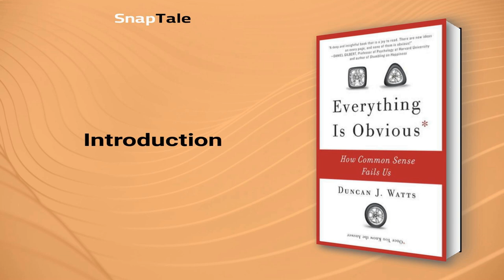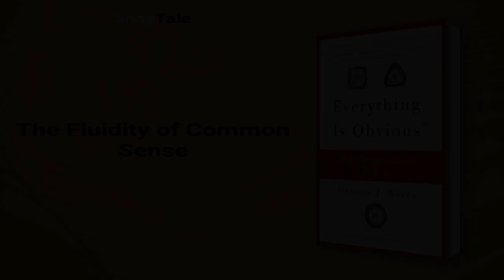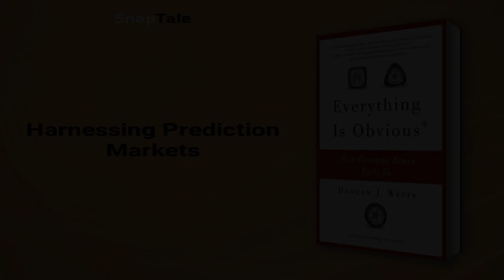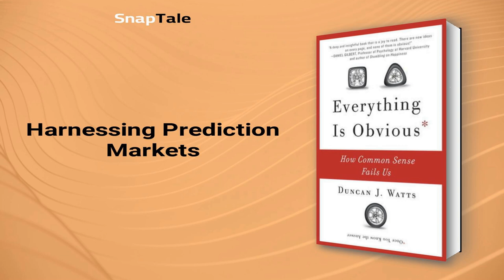Everything Is Obvious by Duncan J. Watts: 19 Minute Summary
*BOOK SUMMARY*

TITLE - Everything Is Obvious: How Common Sense Fails Us

AUTHOR - Duncan J. Watts

DESCRIPTION:
📖 Discover why common sense often fails us in predicting human behavior and social trends. Duncan Watts' eye-opening book, based on scientific research and historical examples, empowers readers to improve decision-making in politics, business, marketing, and daily life.

TIMESTAMPS:
⌚ 00:00 Introduction
⌚ 01:07 The Fluidity of Common Sense
⌚ 01:57 Common Sense Pitfalls
⌚ 02:56 Unconscious Biases Shape Choices
⌚ 03:46 Mystifying Mona Lisa's Fame
⌚ 06:11 Debunking Network Influencer Myths
⌚ 07:58 Common Sense Clouding History
⌚ 08:54 Unraveling Flawed Predictions
⌚ 11:23 Harnessing Prediction Markets
⌚ 13:43 Measure-and-React: A Winning Strategy
⌚ 16:04 Luck's Role In Life's Outcome
⌚ 17:52 Cultivating Uncommon Sense
⌚ 18:38 Final Recap